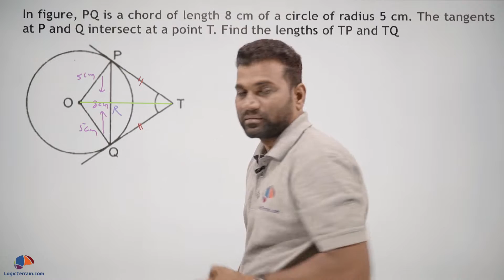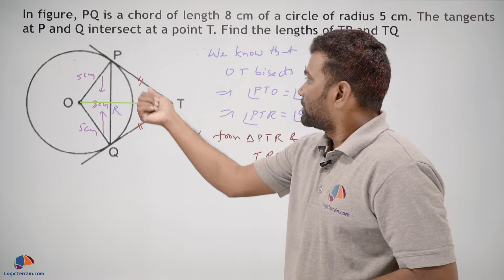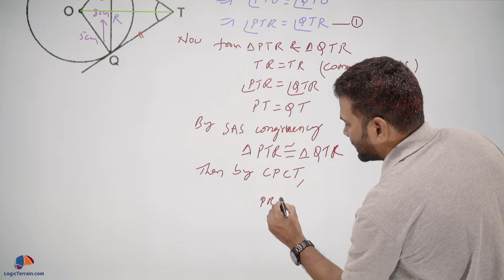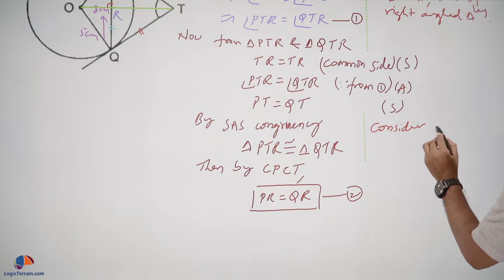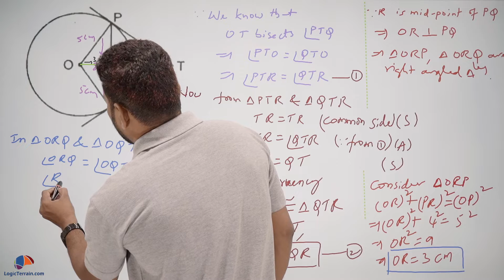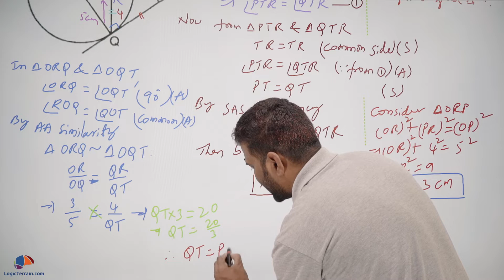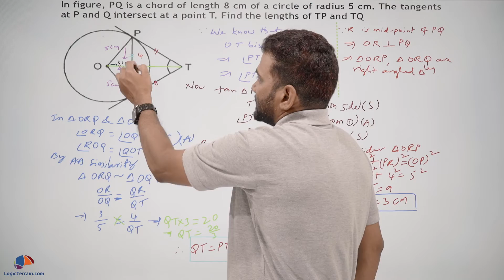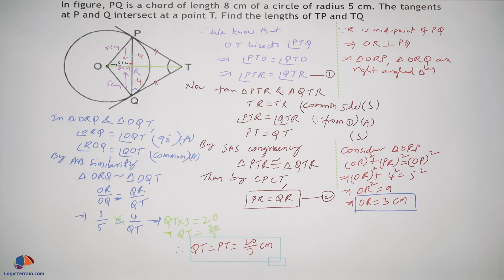Find Lengths When Tangents Intersect, Radius and Chord are Given | CIRCLES | Class 10 Maths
Question: In the figure, PQ is a chord of length 8 cm of a circle of radius 5 cm. The tangents at P and Q intersect at a point T. Find the lengths of TP and TQ

Class 10 | Mathematics | Circles | 3 Mark Question | Board Exam | Important Questions | LogicTerrain.com

Full solution explained in the video by Mr. Adabala Lakshmi Narayana M.Sc, B.Ed, with over 15 year years of experience in various international schools and boards.

Take full course and take your class 10 math board exam preparation to next level.
Logic Terrain is an online e learning portal for students who are looking to improve math scores

Course Contents
1. Mind mapping technique for each chapter.
2. Important questions & previous board exam questions, in all chapters, organized marks wise.
3. All chapters, concepts are covered questions wise. 30+ hours of video content to prepare for board exams quickly.
4. Sample solved papers for each chapter for quick revision. New solved papers added every week.
5. Weekly on demand webinars on how to prepare for math exams